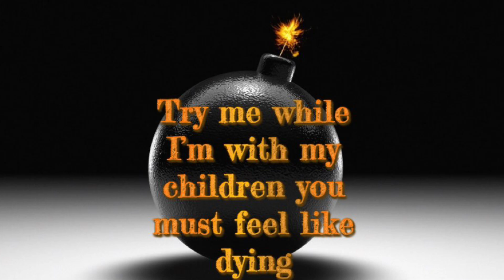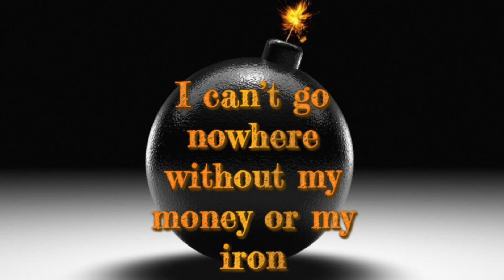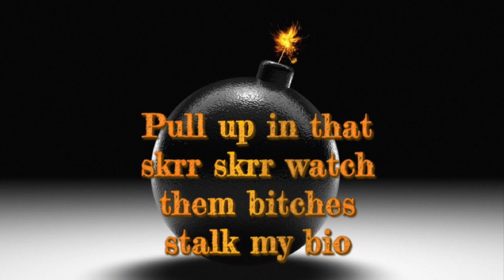Big Homiie G ~ “Tick” Lyricz